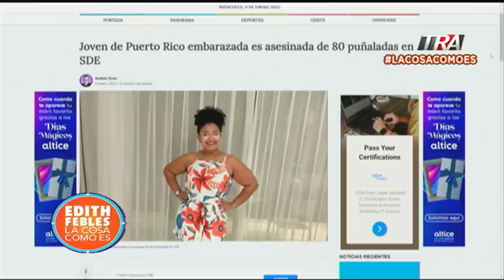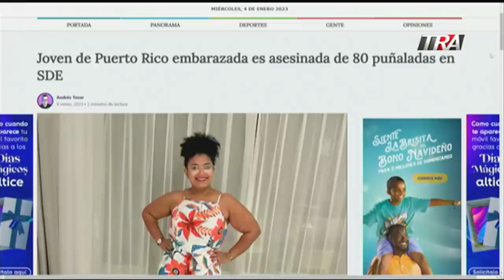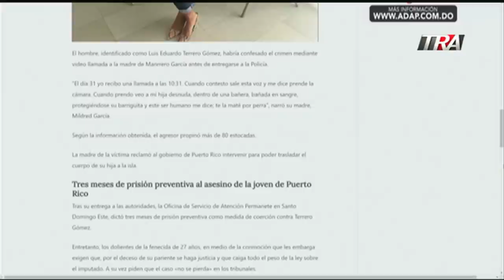La triste historia de puertorriqueña que inició relación con dominicano por Internet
Canal Oficial Periodista Edith Febles